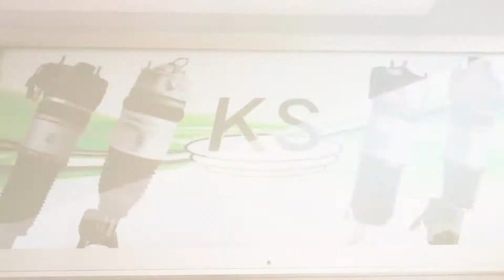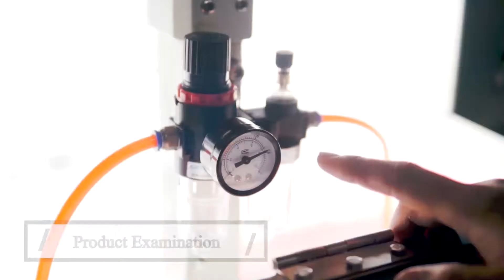KS Auto - The Malaysia Air Suspension Supplier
Kueen Sing Auto (M) Sdn Bhd
Your dedicated air suspension supplier.